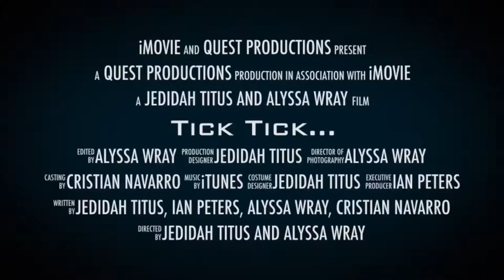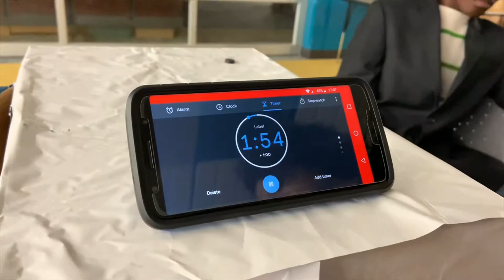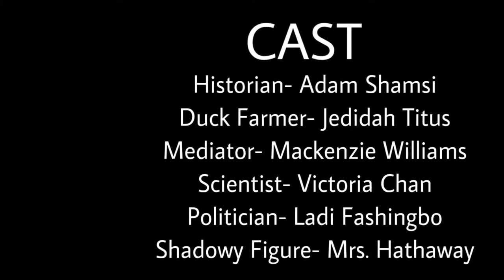QueSt Film- an AP Seminar Short